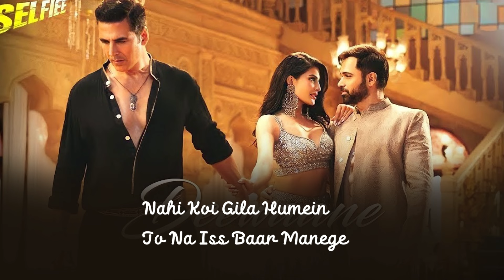Deewane Hum Nahi Hote Deewani Raat Aati Hai (Lyrics)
Deewane Hum Nahi Hote Deewani Raat Aati Hai lyrics - (Aditya Yadav) | 24paradise

Deewaane Song Lyrics:-
Maza Aa Jaata Hai
Adhoori Baaton Se
Adhoori Baaton Se

Koyi Bann Jaata Hai
Zaroori Yaaron Se
Jo Dekhi Na Suni Aisi
Humein Duniya Dikhati Hai

Deewani Raat Aati Hai
Humein Unki Unhein Meri
Mohabbat Yaad Aati Hai

Deewaane Hum Nahi Hote
Deewaani Raat Aati Hai

Nazar Aati Hain Zulfon Mein
Ghatayein Badalon Jaisi
Yeh Dil Karne Laga Unse
Wafayein Paaglon Jaisi

Use Jab Dekhte Hain Toh
Badal Jaata Hai Yeh Lehza
Zubaan Pe Aa Hi Jaati Hai
Adayein Shayaron Jaisi

Unhein Jab Yaad Karte Hain
Tabhi Barsaat Aati Hai

Nahi Koyi Gila Humein
Jo Na Iss Baar Maanenge
Abhi Chahe Mana Kar De
Kabhi Toh Yaar Maanenge

Mile Jo Cheez Aasani Se
Toh Usmein Maza Kaisa
Unhein Mera Banane Tak
Na Hum Bhi Haar Maanenge

Suna Hai Chahatein Sacchi
Nahi Barbaad Jaati Hai